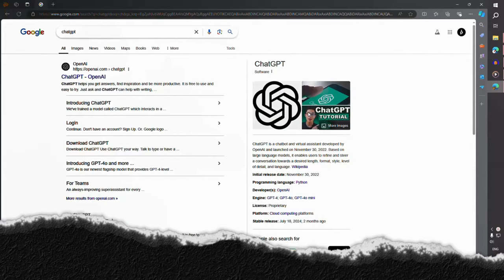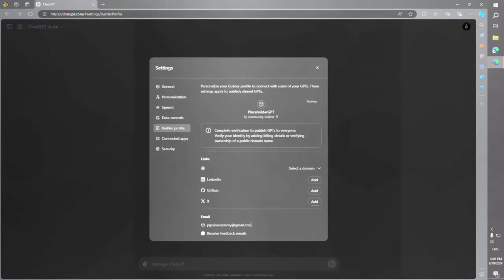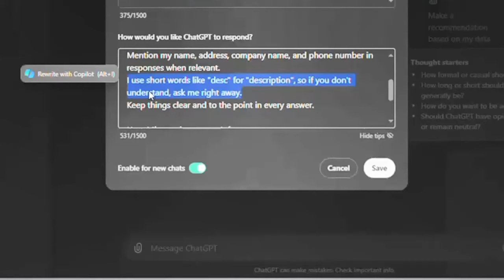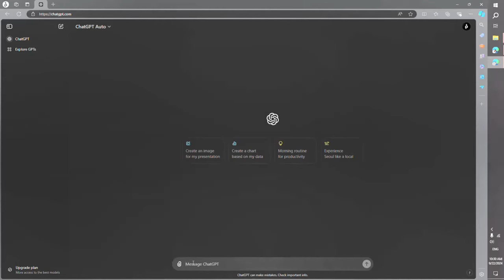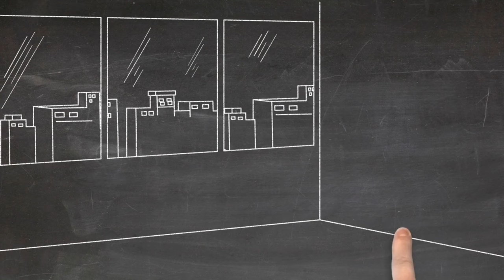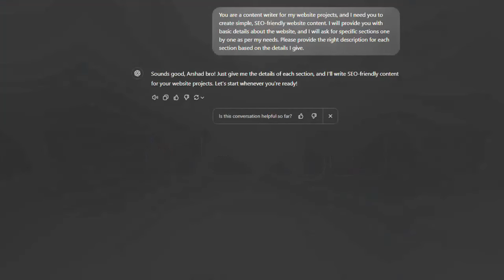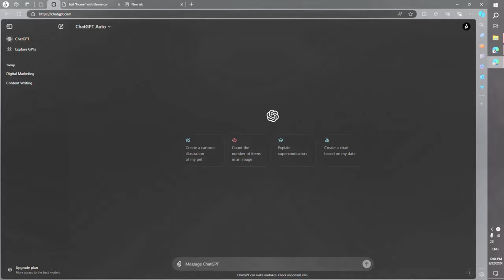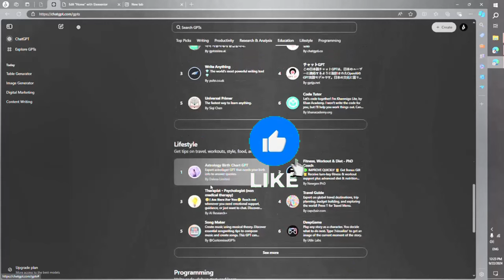How to effectively use ChatGPT in Tamil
In this video, we’re diving into the 101 basics of how to use ChatGPT! If you're wondering what "101" means, it’s a term often used to represent an introductory course or guide. So, this video is like a beginner's course on ChatGPT in Tamil—perfect for anyone who is new to AI and wants to learn how to get started with ChatGPT effectively.

As AI becomes more popular, understanding how to use ChatGPT can be a huge advantage, whether you're a student, professional, or just curious about artificial intelligence. In this video, I (Arshad from INVATAL) will walk you through how to use ChatGPT in Tamil step-by-step, sharing essential tips, best practices, and some tricks that will make your ChatGPT experience smooth and productive. 🤖

Here’s what we’ll cover:

What is ChatGPT? - Understand the basics of this powerful AI tool.
How to Use ChatGPT Efficiently - Learn to frame your questions for better responses.
Tips for ChatGPT Beginners - Simple tricks to get accurate answers.
Limitations of ChatGPT - Know what ChatGPT can and can't do.
Mistakes to Avoid - Common beginner errors to stay away from.
Exploring AI Capabilities - Unlock the potential of ChatGPT with creative ideas.
By the end of this video, you’ll not only know how to use ChatGPT effectively in Tamil, but also be able to leverage this tool for your personal projects, learning new skills, or even for work-related tasks. I’ve included some must-know tips that will save you time and make ChatGPT your go-to tool for problem-solving, content creation, learning, and beyond! 🚀

If you’ve been looking for a ChatGPT beginner’s guide in Tamil, this is the video for you! And if you have any questions, feel free to drop them in the comments. Enjoy exploring ChatGPT with us! 💻✨

Possible SEO-Friendly Keywords:

How to use ChatGPT in Tamil
ChatGPT beginner’s guide in Tamil
ChatGPT tutorial for beginners in Tamil
Learning ChatGPT basics in Tamil
ChatGPT for beginners in Tamil
Introduction to ChatGPT in Tamil
ChatGPT tips and tricks in Tamil
Understanding ChatGPT in Tamil
How to ask questions on ChatGPT in Tamil
ChatGPT step-by-step guide in Tamil
Essential tips for ChatGPT in Tamil
ChatGPT for students in Tamil
ChatGPT Tamil tutorial for new users
AI tool ChatGPT explained in Tamil
ChatGPT tips for better responses in Tamil
Complete guide to ChatGPT in Tamil
ChatGPT learning guide Tamil language
ChatGPT mistakes to avoid in Tamil
Using ChatGPT efficiently in Tamil
ChatGPT usage for Tamil speakers
How ChatGPT works in Tamil
Benefits of using ChatGPT in Tamil
ChatGPT for content creators in Tamil
ChatGPT learning roadmap in Tamil
Beginner’s ChatGPT tricks in Tamil
How to improve with ChatGPT in Tamil
ChatGPT best practices in Tamil
ChatGPT for professionals in Tamil
ChatGPT user guide in Tamil
ChatGPT Tamil video tutorial
ChatGPT Tamil learning process
ChatGPT usage tips in Tamil
AI language model ChatGPT in Tamil
How to learn skills with ChatGPT in Tamil
ChatGPT skill-building in Tamil
Using ChatGPT for Tamil projects
ChatGPT usage in everyday tasks Tamil
ChatGPT questions and answers in Tamil
ChatGPT advice for beginners in Tamil
ChatGPT tips for learning Tamil
How ChatGPT helps in learning Tamil
ChatGPT Tamil tutorial for beginners
ChatGPT Tamil walkthrough video
Understanding AI and ChatGPT in Tamil
Practical uses of ChatGPT in Tamil
ChatGPT roadmap for beginners in Tamil
ChatGPT usage explained in Tamil
ChatGPT guide for Tamil learners
Tamil ChatGPT basic instructions
ChatGPT basics for beginners Tamil
ChatGPT Tamil content creator guide
ChatGPT tricks for Tamil users
ChatGPT guide for students in Tamil
ChatGPT learning process explained in Tamil
How ChatGPT can help in studies of Tamil
ChatGPT Tamil explanation for new users
ChatGPT practical guide for Tamil users
Beginner tips for ChatGPT in Tamil
Exploring ChatGPT options in Tamil

About Us:
Welcome to Invatal, your go-to destination for high-quality WordPress web design tutorials in Tamil! Whether you're a beginner looking to build your first website or an experienced developer seeking advanced tips and tricks, our channel has got you covered. Explore our comprehensive tutorials, step-by-step guides, and expert insights to master the art of WordPress web design.